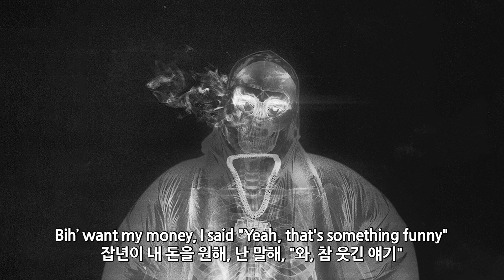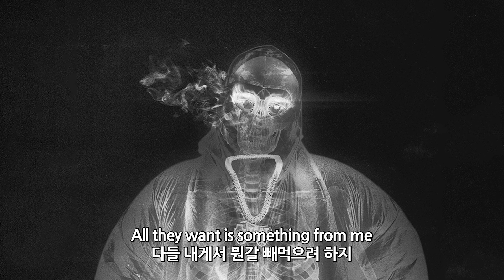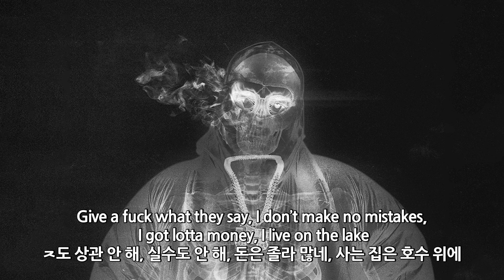녹음하다 질식해버릴 폼생폼사 / Yeat - Split [가사해석]